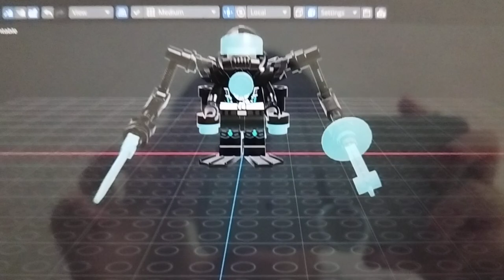My Lego Icebreaker Movie Scuba Diver Suit Minifigure